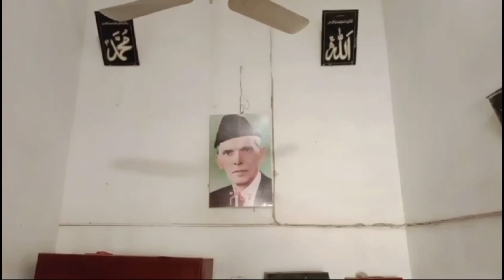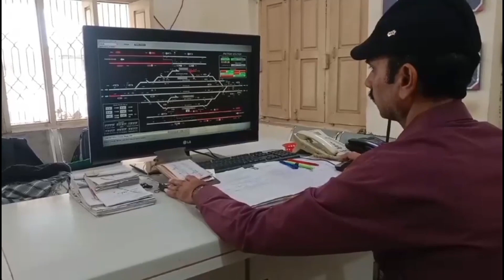Documentary of pattoki railway station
hi,In this video, information about the history of the railway station has been given. I hope you liked my video, thank you.

Documentary's Pattoki
Railway Station Pattoki
documentary of railway station pattoki
pholon ka shehar pattoki